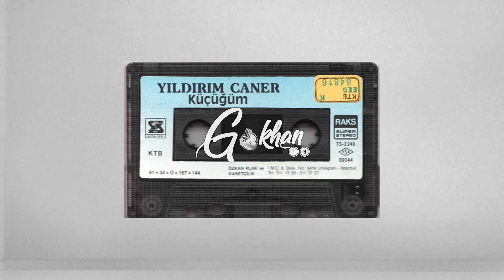Yıldırım Caner - Elleri Bana Güldürme 1991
Söz: Mustafa Yamankılıçkaya